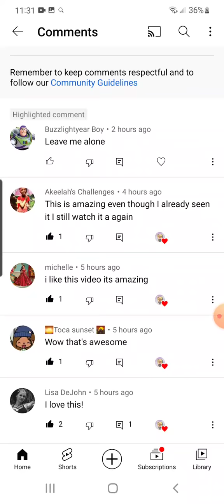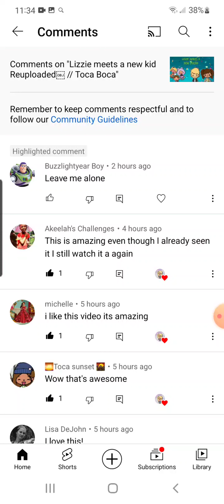Now strawberry the hater commented my video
Made by Toca Lisa